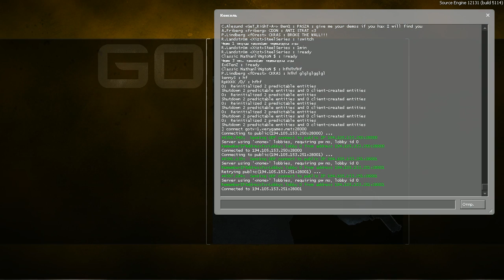CS GO MinD Sports - NiP vs. VeryGames @ nuke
MINDSPORTSFESTIVAL - Grand Final
Counter-Strike:Global Offensive